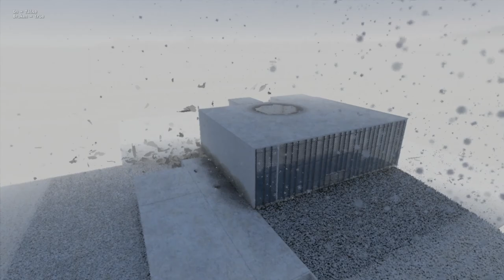This Highschool Never Stood Chance... - Teardown -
Play The Game For Yourself!